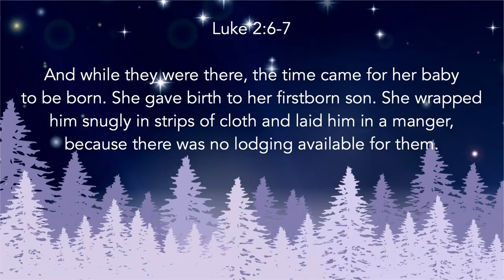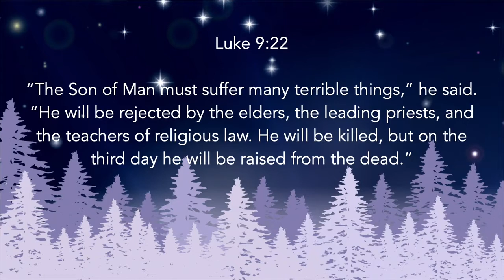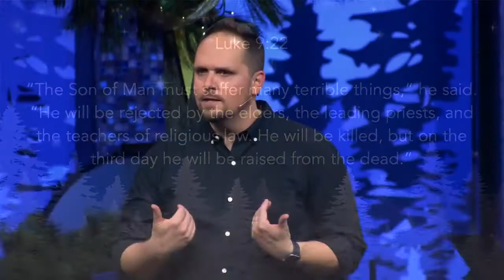Christmas Eve 2021 | Pastor Neil Spencer